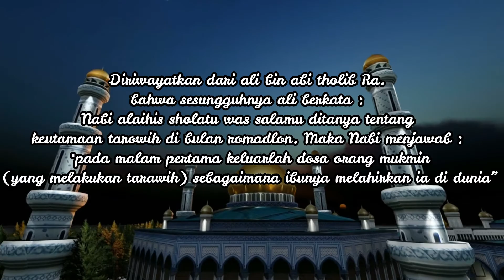Fadhilah Sholat Tarawih Malam Pertama | Ramadhan Kariim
Fadhilah Sholat Tarawih Malam Pertama
Semoga kita dapat selalu mendapatkan Ridho Allah SWT
dan mendapatkan berkah di bulan Ramadhan ini. Aamiin